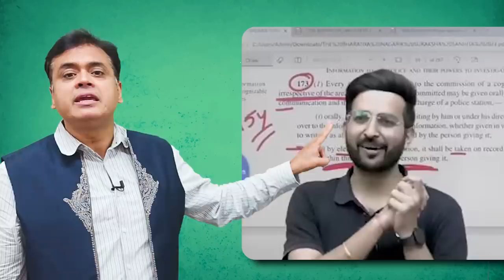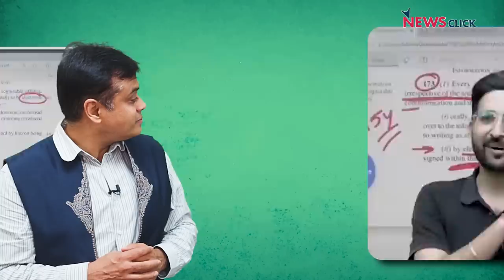BJP का प्रचार तंत्र ही PM मोदी की छवि बिगाड़ रहा है? | Abhisar Sharma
बोल के लब आज़ाद हैं तेरे के इस एपीसोड में वरिष्ठ पत्रकार Abhisar Sharma चर्चा कर रहे हैं भाजपा के प्रचार तंत्र के बारे में। अभिनेता Prakash Raj, Kajol और UnAcademy के Karan Sangwan पर बिना किसी कारण के भाजपा का प्रचार तंत्र हमला कर रहा है, जबकि इन तीनों में से किसी ने भी प्रधानमंत्री Narendra Modi का नाम तक नहीं लिया थाI क्या ऐसा करके BJP का प्रचार तंत्र ही प्रधानमंत्री Modi की छवि को बिगाड़ नहीं रहा!